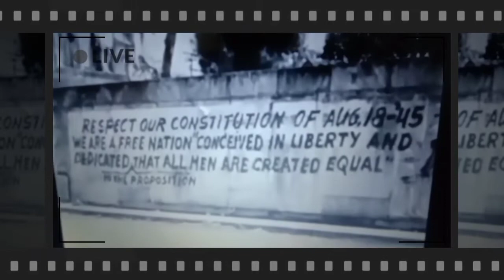SEJARAH PERTEMPURAN DI SURABAYA 1945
SEJARAH PERTEMPURAN
SURABAYA, 10 NOVEMBER 1945.

Setelah adanya proklamasi kemerdekaan di Indonesia tepatnya pada tanggal 17 Agustus 1945, bukanlah sebuah akhir dari perjuangan rakyat Indonesia. Hal ini dikarenakan walaupun sudah mendeklarasi kemerdekaan tersebut, di beberapa daerah Nusantara yang ada harus tetap berjuang dalam mempertahankan kemerdekaan tersebut.

Hal ini ditandai dengan adanya pertempuran pertama antara pejuang rakyat Indonesia dengan pasukan negara asing setelah deklarasi kemerdekaan yang terjadi tepatnya di Surabaya yang lebih dikenal dengan sebutan pertempuran Surabaya.

Pertempuran ini merupakan salah satu kejadian terbesar yang ada dalam sejarah Revolusi Nasional Indonesia serta menjadi lambang atau simbol nasional yang menjadi bukti akan perlawanan Indonesia terhadap adanya kolonialisme.

Berdasarkan buku Pertempuran Surabaya (1985) yang merupakan sebuah karya yang dibuat oleh Nugroho Notosusanto menyebutkan bahwa Pertempuran Surabaya yang terjadi merupakan pertempuran paling menegangkan yang menunjukkan semangat patriotisme tinggi para masyarakat Indonesia untuk membela bangsa Indonesia.

Kejadian ini juga dibahas dalam komentar Ricklefs pada bukunya yang berjudul A History of Modern Indonesia Since C.1200 yang menyatakan bahwa Pertempuran Surabaya yang terjadi merupakan pertempuran paling sering sepanjang masa revolusi.

Pihak Inggris sebagai bagian dari pertempuran ini memandang Pertempuran Surabaya tersebut sebagai laksana inferno atau neraka. Hal ini dikarenakan, rencana Inggris yang ingin menguasai Surabaya menjadi terlambat dua hari dari target waktunya yaitu tanggal 26 November yang disebabkan kegigihan para pejuang Bangsa Indonesia yang ada di Surabaya.

Walaupun pada akhirnya Surabaya secara keseluruhan tetap jatuh ke tangan Bangsa Inggris, dengan adanya kejadian Pertempuran Surabaya tersebut mengubah cara pandang atau perspektif Bangsa Inggris dan juga Belanda terhadap Indonesia.

Karena ada kejadian ini, Bangsa Inggris menjadi lebih mempertegas posisi serta kedudukannya sebagai pihak yang netral dan tidak perlu untuk mendukung Belanda. Selain itu, Belanda yang pada awalnya meremehkan semangat Indonesia mulai menyadari dan melihat perjuangan para pejuang yang ada dalam mempertahankan kemerdekaan Indonesia.

Adanya hal tersebut, membuat para pejuang Indonesia mendapatkan dukungan luas dari berbagai kalangan masyarakat. Hal ini dilihat Belanda sebagai sesuatu yang berbeda dari gambaran mereka dan apa yang mereka bayangkan sebagai kelompok pengacau sporadis atau ekstrimis.